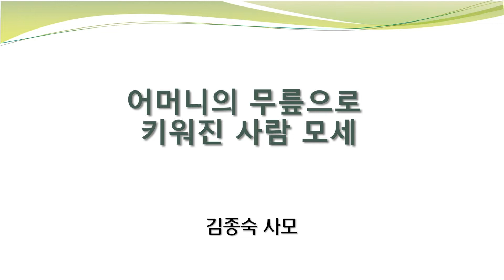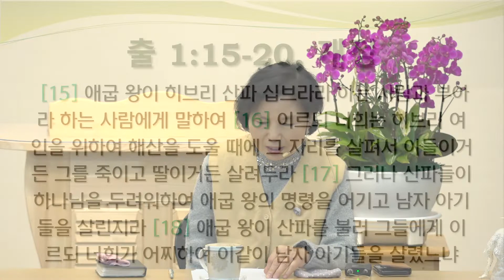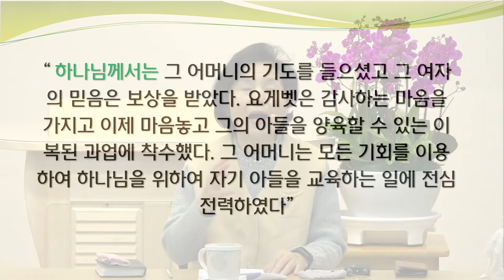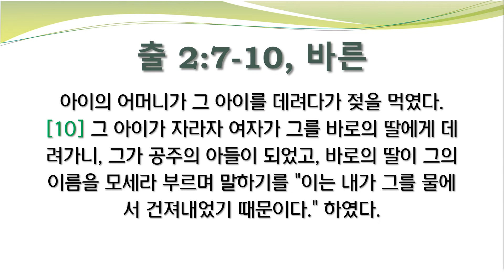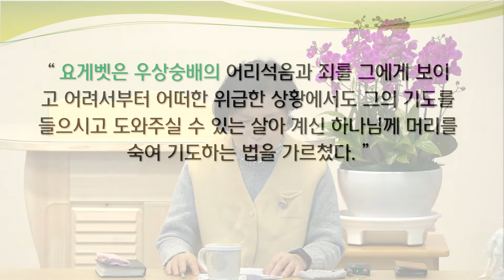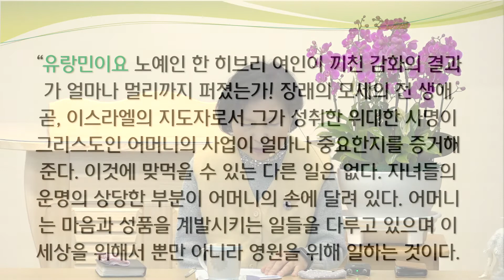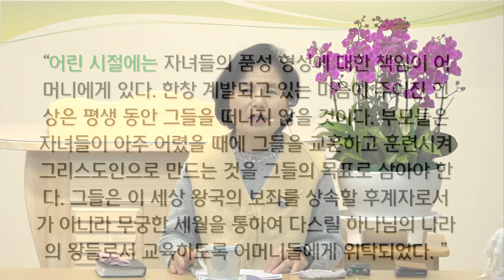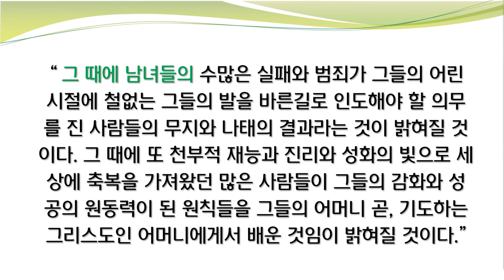[자녀교육] 21.12.29 어머니의 무릎으로 키워진 사람 모세